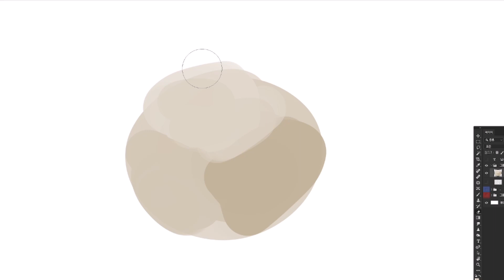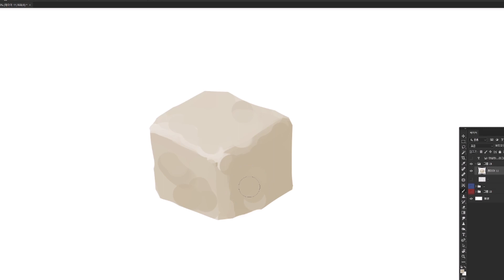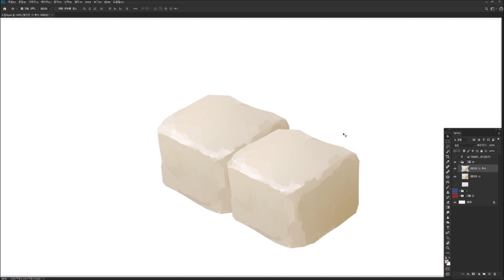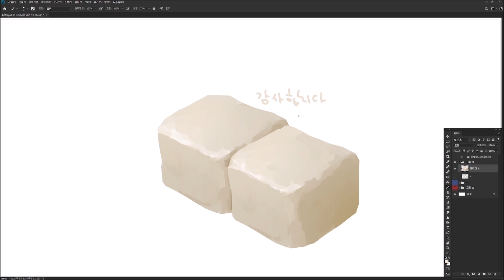매우 쉬워서 난감하다! 🤔 1배속 '돌 블럭'을 그려보아요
게임 배경을 그리는 데에 널리 사용되는 돌 블럭을 그렸습니다.
이 돌 블럭은 마치 점토와 같은 질감을 가지고 있습니다.
한번만 보기만 해도 충분히 이해하실 수 있을 것으로 생각됩니다.
▼ 수업 문의 오픈카톡 :D
▼ 투시도법 + 컨셉배경 온오프라인 수업 소개글